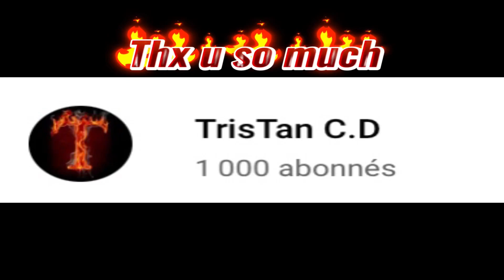1k Special✨ | Handcam🖐 & Settings⚙️ | IPad Pro 2020 🖥 | 120 FPS | 4K | CREATIVE DESTRUCTION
Wsp

I Play on Ipad Med Server😉
➡️IPad Pro 2020
➡️6 Fingers

Creative Destruction